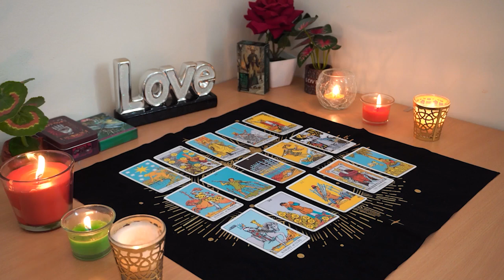SAGITTARIUS💘 A Beautiful New Soul Partner! A Joyful Time of Life, Love & Romance🥰😘